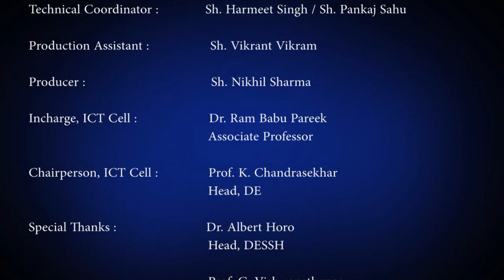Reach for the Top I Maria Sharapova I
Class: X
Subject: English
By Dr. Meenakshi Thakur